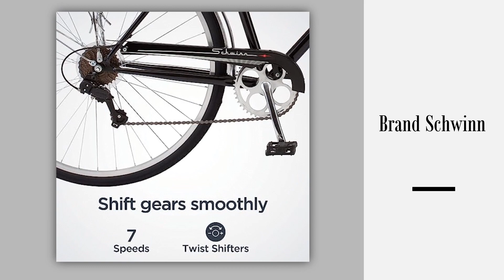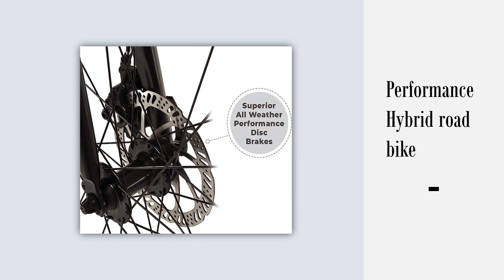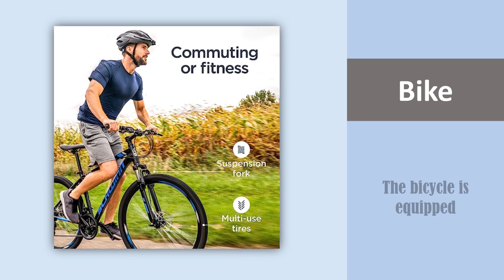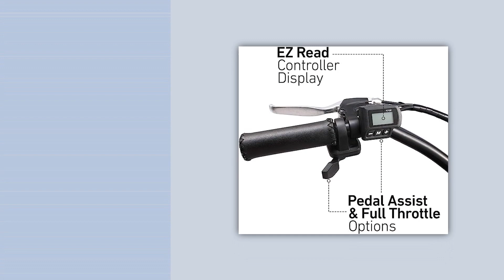Top 5 Best Hybrid Bike for Men and Women | Hybrid Bicycles: Top Choices 2023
► 1. Schwinn Wayfarer Adult Bike Hybrid Retro-Styled

► 2. Vilano Diverse 3.0 Performance Hybrid Road Bike

► 3. Schwinn GTX Comfort Adult Hybrid Bike, Dual

► 4. sixthreezero Electric-Bicycles EVRYjourney Men

► 5. Schwinn Discover Hybrid Bike for Men and Women

The best hybrid bikes for men are the Treky Commuter, Specialized Sirrus, Cannondale Quick CX, and Giant Fastroad SLR 1.
The Trek Commuter has great features such as a lightweight frame that makes it comfortable to ride, Tektro hydraulic disc brakes for better braking power, and wider tires for added stability and control.
The Specialized Sirrus is a great all-around bike that can handle pavement and dirt trails, and comes with Shimano components and puncture-resistant tires. The Cannondale Quick CX is perfect for off-road adventures and is designed with an aluminum frame, Shimano components and a triple-chainring crankset.
Last but not least, the Giant Fastroad SLR 1 is perfect for commuters, competitive racers and weekend riders, and features a lightweight and responsive aluminum frame and fast-rolling 700x32c tires.

Top 5 Best Hybrid Bike for Men and Women